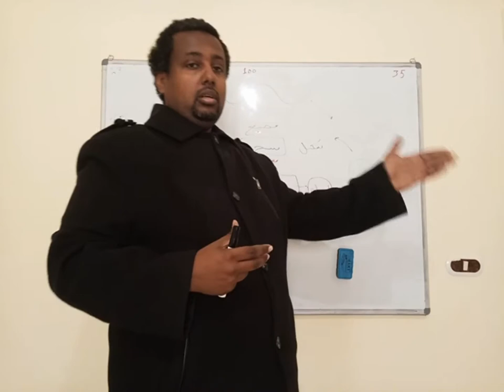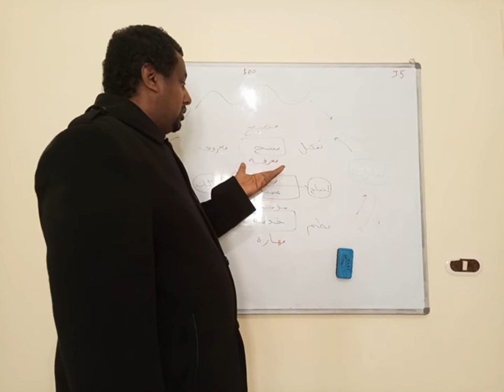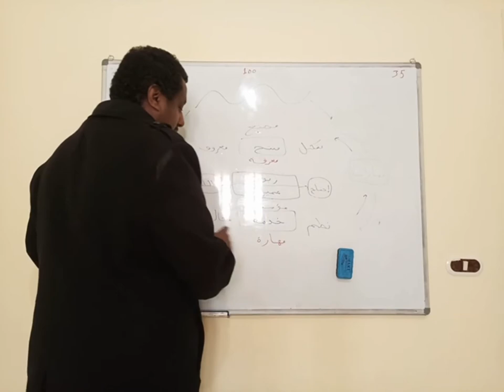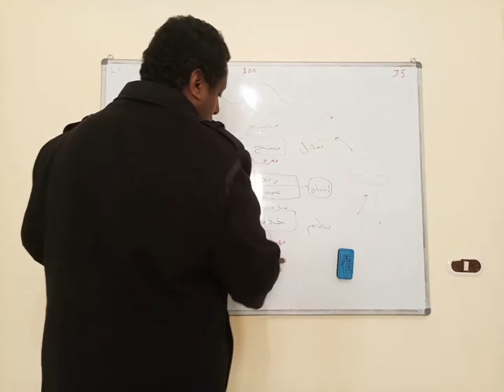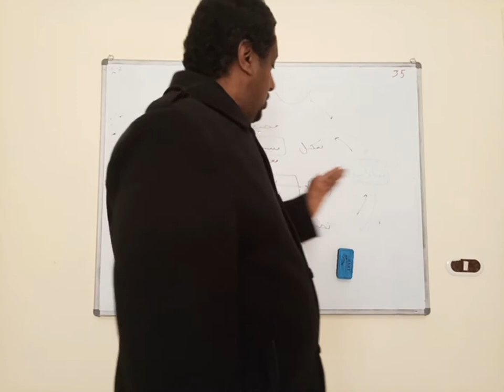تطبيق | زبون و عميل